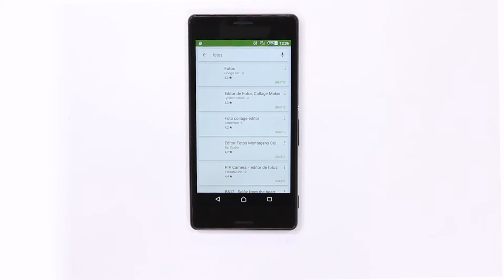Micro Celular 6 Filmadora